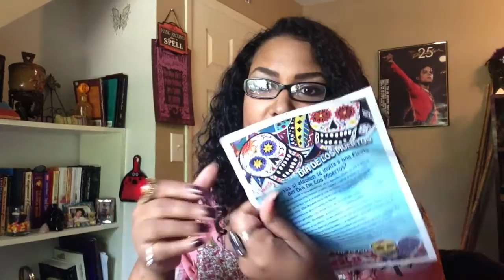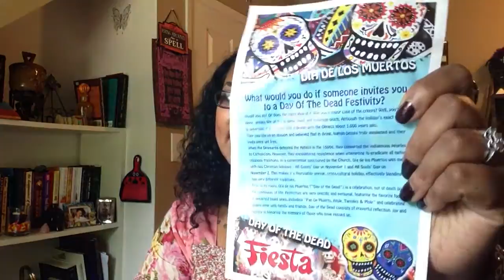Witchy supplies... And origins of Dia de Los Muertos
Oils, and different things I picked up and the origins of Dia de Los Muertos